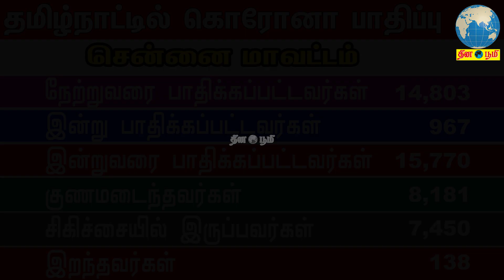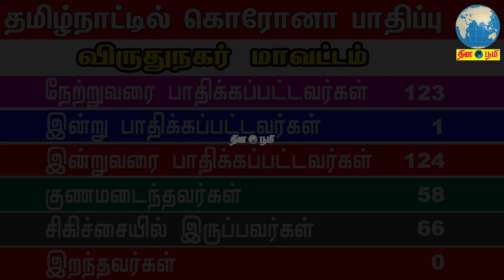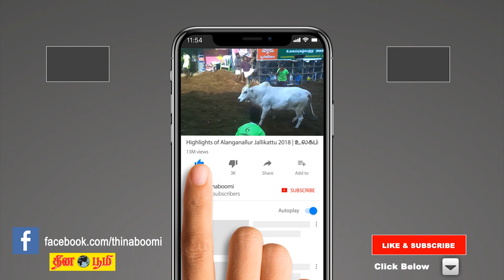தமிழ்நாட்டில் மாவட்ட வாரியாக கொரோனா பாதிப்பு 01.06.2020|Coronavirus Update Tamil Nadu District Wise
DailyAstrology - இன்றைய ராசிபலன்

WeeklyAstrology - இந்த வார ராசிபலன்